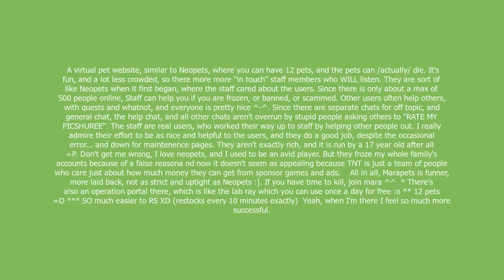marapets meaning and pronunciation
A virtual pet website, similar to Neopets, where you can have 12 pets, and the pets can /actually/ die. It's fun, and a lot less crowded, so there more more "in touch" staff members who WILL listen. They are sort of like Neopets when it first began, where the staff cared about the users. Since there is only about a max of 500 people online, Staff can help you if you are frozen, or banned, or scammed. Other users often help others, with quests and whatnot, and everyone is pretty nice ^-^. Since there are separate chats for off topic, and general chat, the help chat, and all other chats aren't overrun by stupid people asking others to "RATE MY PICSHUREE". The staff are real users, who worked their way up to staff by helping other people out. I really admire their effort to be as nice and helpful to the users, and they do a good job, despite the occasional error... and down for maintenence pages. They aren't exactly rich, and it is run by a 17 year old after all =P. Don't get me wrong, I love neopets, and I used to be an avid player. But they froze my whole family's accounts because of a false reasona nd now it doesn't seem as appealing because TNT is just a team of people who care just about how much money they can get from sponsor games and ads.

All in all, Marapets is funner, more laid back, not as strict and uptight as Neopets :]. If you have time to kill, join mara ^^

* There's also an operation portal there, which is like the lab ray which you can use once a day for free :o
** 12 pets =D
*** SO much easier to RS XD (restocks every 10 minutes exactly)

Yeah, when I'm there I feel so much more successful.

marapets definition by Urban Dictionary